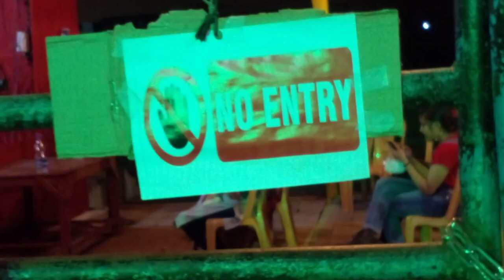Nobomir khushi 😍 & dosomir kasto😥 dutoi pelam//vag korenilam tomader sathe//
WELLCOME TO THE RAINBOW CANVAS.
ei vlog ta dekhte tomader khub Valo lagbe.

ami jolly sarkar.  Ami bangla vlog  kori. tomra ekhane amr daily lifestyle,gardening,experience, travel  related  vlog pabe.

asha kori THE RAINBOW CANVAS  tomader khushi dite parbe